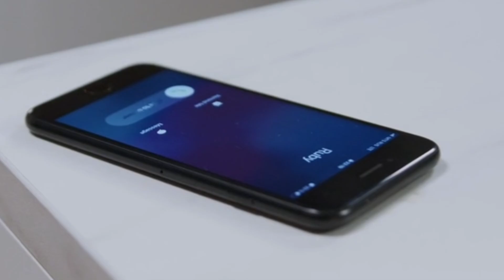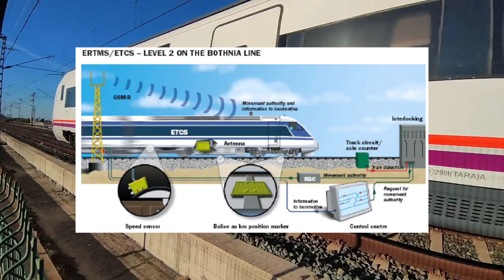This Train Was Going TWICE the Speed Limit!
In 2013, a Renfe high-speed train derailed on a curve near Santiago de Compostela, Spain, in one of the country's worst rail disasters. This video explores what led to the tragic event, including the role of speed, safety systems, and human factors. Through investigation findings and expert analysis, we look at how a modern rail network faced one of its biggest challenges—and what changed in the aftermath.

All research is done myself to the best of my ability, however, mistakes or errors may occur on occasion